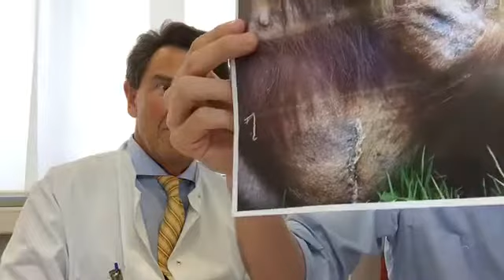Frauenklinik im Klinikum Dortmund - Themen der Gynäkologie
Was hat eine Orangutan-Dame mit der Frauenklinik des Klinikums Dortmund zu tun? Kaum ein Medizinbereich ist so vielfältig wie die Gynäkologie: Dr. Bernd Hanswille, Leitender Oberarzt der Frauenklinik, war am 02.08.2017 live auf Facebook und stellte u.a. die Möglichkeiten der Inkontinenzbehandlung, das Angebot der "Elternschule" (ab ca. Minute 12) und die vielleicht berühmteste "Patientin" der letzten Monate vor. Moderiert wurde die Live-Session von Marc Raschke, Leiter der Unternehmenskommunikation im Klinikum Dortmund.
Ziel der "klinikumlive@socialmedia"-Vortragsreihe ist es, Einblicke in medizinische Themen zu bieten.